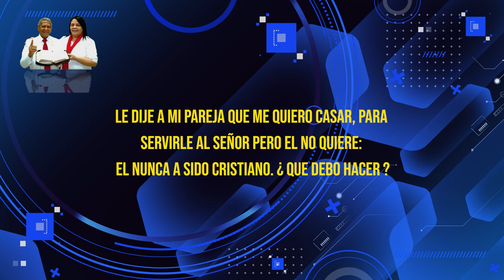HNO PUERTAS RESPONDE #392 | ¿COMO LE DIGO A MI PAREJA QUE ME QUIERO CASAR? | LUZ TV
pastor Jaime Puertas:
Le dije a mi pareja que me quiero casar, para servirle al señor, pero él no quiere: él nunca a sido cristiano. ¿Qué debo hacer?